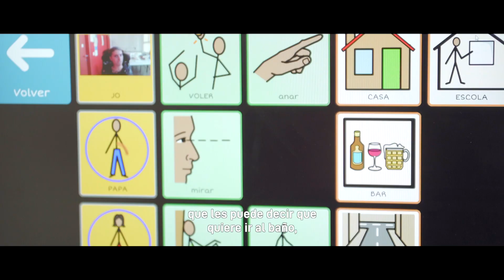Una vida mejor para las niñas con Síndrome de Rett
Gracias a tecnologías avanzadas las niñas y niños que sufren el Síndrome de Rett, una de las dominadas enfermedades raras, pueden comunicarse con su entorno a través de la mirada.

La Asociación catalana Síndrome de Rett trabaja para mejorar la vida de las personas que sufren este síndrome y de sus familias.